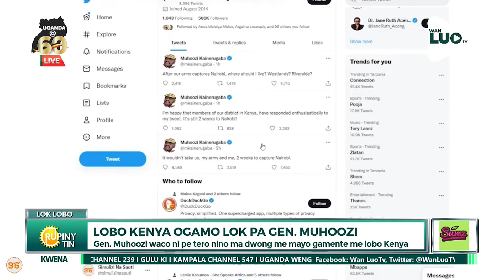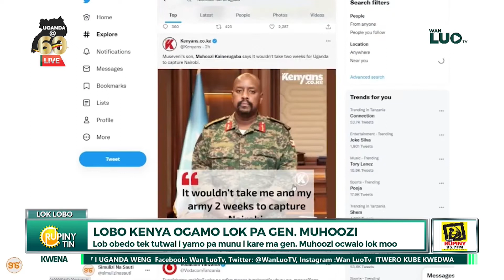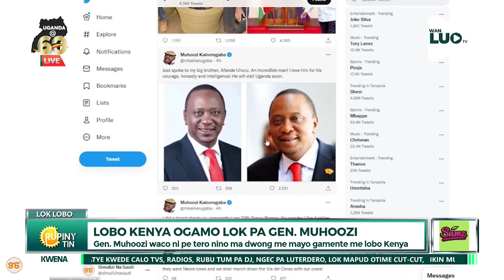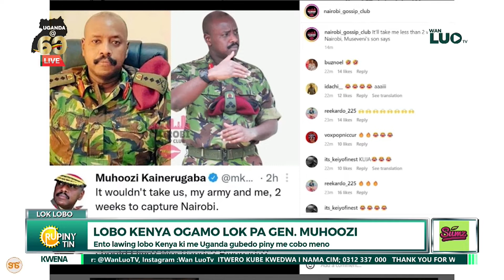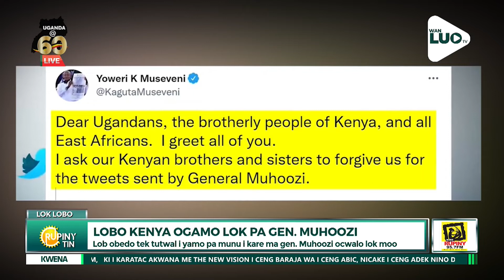LOBO KENYA OGAMO LOK PA GEN. MUHOOZI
Kenya accepts Uganda’s clarification on Muhoozi's tweets
On Tuesday morning, Alfred Mutua held a meeting with the Uganda High Commissioner to Kenya, Hassan Galiwango.